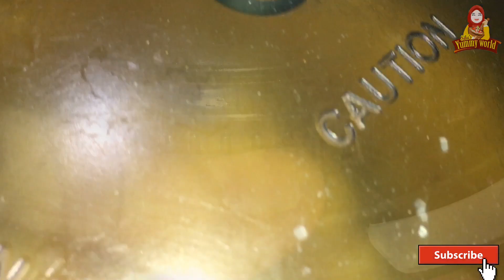ഇനി Mango ഇത്പോലെ കുടിക്കൂ|Mango Dalgona Milkshake |Trending drinks|Rcp98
26 May 2020#dalgonamangoshakerecipe#

♨️Ingredients
Mango
Milk
Whipping cream
Sugar

We can call 😛
Dalgona Mango,frothy mango shake,whipped mango shake,magic mango shake,yummy Dalgona,mango Dalgona milkshake .
No matter how u call it!! This cold shake is amazing .
 The mango milkshake is another version of Dalgona coffe. Dalgona coffee viral In Tiktok during quarantine time🤷🏻‍♀️
Then it got viral & now it is very trendy all over the Internet .
Then I thought why should try another versions
& For a change am try this MANGO DALGONA MILKSHAKE 😋
Am using only 3 ingredients & it comes out very well &
It’s tast is amazing
So u must try this Dalgona & enjoy 🥳🥳

 my channel for more yummy recipes 🥰🥰